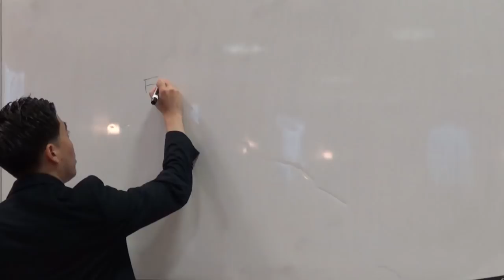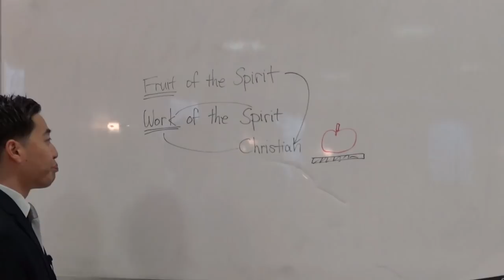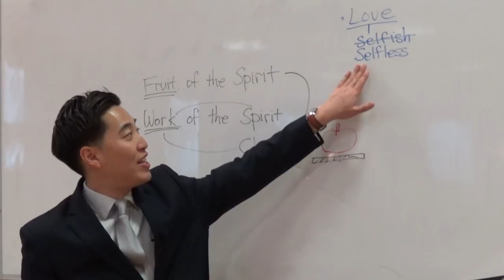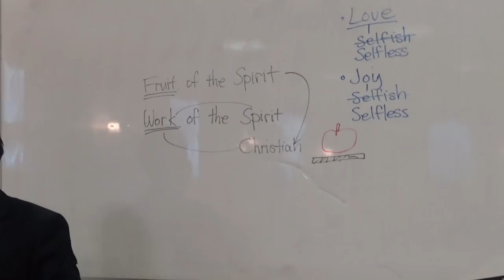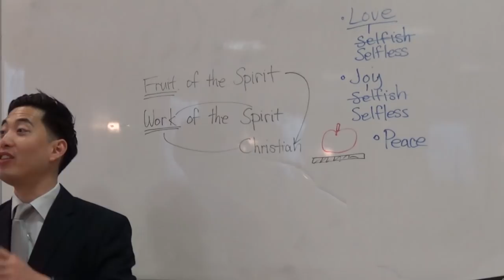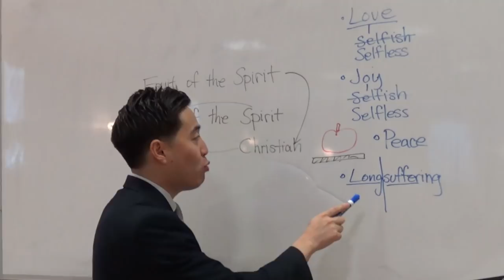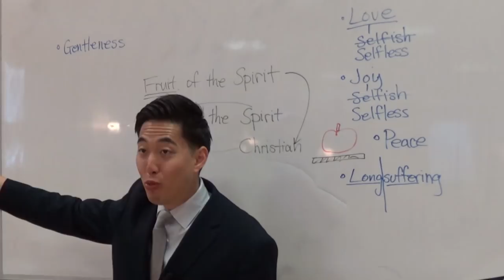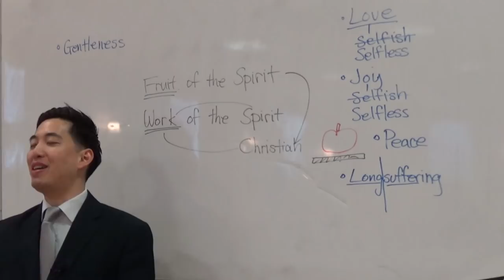Christian Fundamentalists Are Love, Joy, Peace & Gentle | Dr. Gene Kim